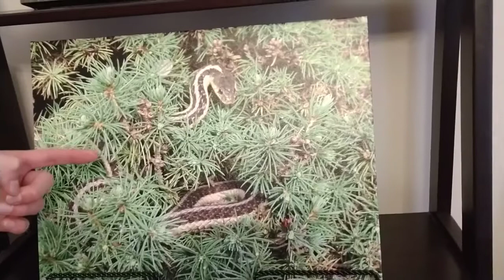Meet the Artist: Malcolm Wang Part I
Photographer and Mod Market artist Malcolm Wang introduces viewers to seven of the photos from his 2020 portfolio. There were going to be exhibited at the Novi Civic Center in honor of Autism Acceptance Month, but that show has been postponed indefinitely due to current events.